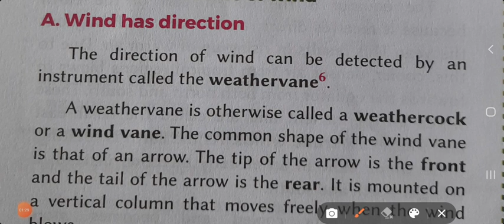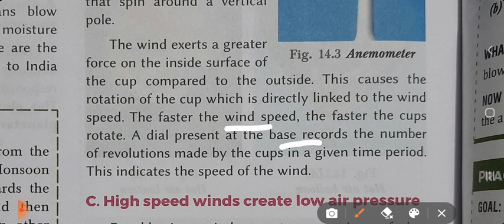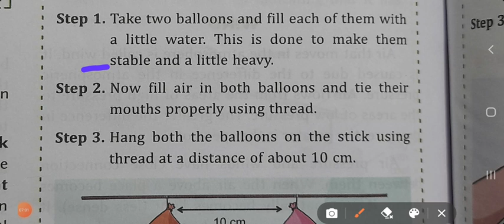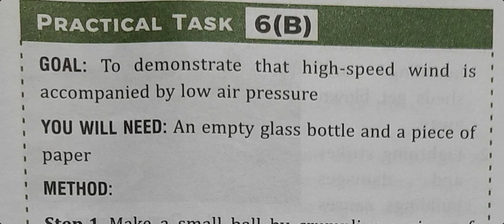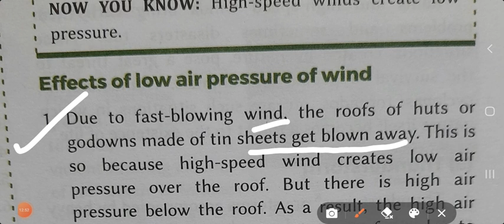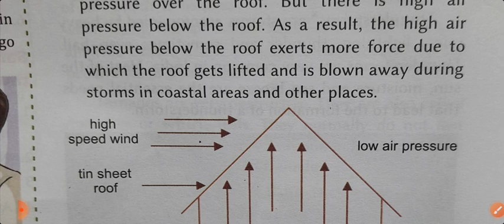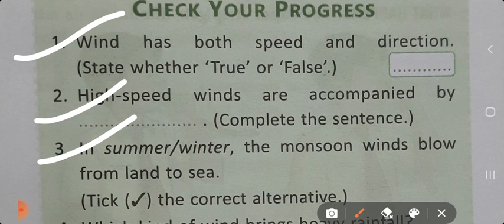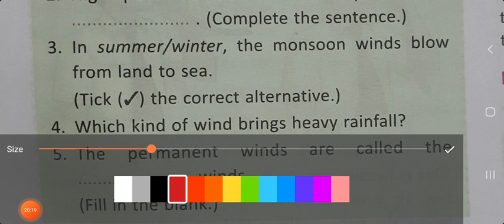Science 7th Standard | wind speed & direction, Air Pressure by :- Komal mam